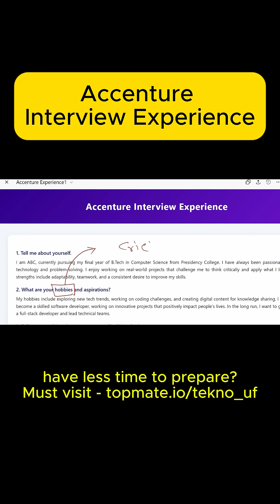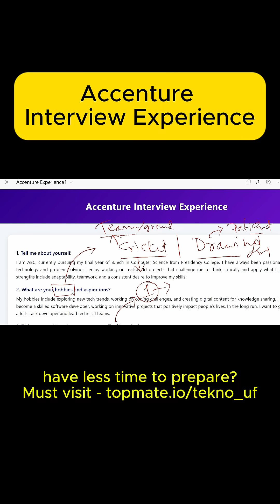💀🗿Accenture Virtusa infosys TCS interview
🚀 Ace Accenture 2025 Assessments!
Full Suggestion | Pseudo Code Mastery | Cognitive & Technical Test Prep

🎯 Ultimate Accenture 2025 Prep Guide
Cognitive + Technical + Pseudo Code + Coding Assessments

Preparing for Accenture’s 2025 hiring drive? Get ahead with the most updated resources, expert strategies, and real exam patterns to crack the assessments effortlessly!

🔥 Why Trust Our Prep Material?
✅ Latest 2025 Question Patterns – Based on recent Accenture tests
✅ Step-by-Step Pseudo Code Solutions – Master logic-building tricks
✅ Cognitive & Technical Breakdown – Key topics explained simply
✅ Coding & Aptitude Practice – Previous year questions + mock tests
✅ On-Campus & Off-Campus Prep – Covers all hiring modes

📌 What’s Inside?
✔ Accenture Pseudo Code (2025 Pattern) – Solved Examples
✔ Cognitive Assessment Guide – Abstract, Logical, Critical Reasoning
✔ Technical Test Prep – Coding, Debugging, Algorithmic Thinking
✔ Mock Tests & Previous Papers – Simulate real exam experience
✔ Placement Success Tips – Resume, Interview, & Test Strategies

🎯 Stand Out in Accenture 2025!
With rising competition, structured preparation is key. Our expert-curated resources help you:
✔ Score higher in cognitive & technical rounds
✔ Solve pseudo code faster with proven tricks
✔ Crack coding questions confidently
✔ Get hired in ASE, Packaged App Dev, & more roles!

🛒 Best for Coders: 👉 Trending Coding Merch

Accenture Pseudo Code Questions 2025

Cognitive & Technical Assessment 2025

ASE Role Preparation 2025

Packaged App Developer Accenture Test

Accenture Previous Year Papers PDF

How to Crack Accenture in 2025?

Latest Accenture Exam Pattern Changes

🚀 Start Preparing Now & Secure Your Spot at Accenture!